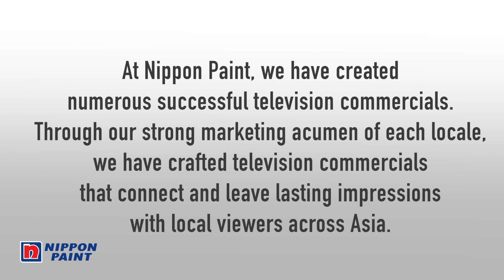Nippon Paint - Asia's Dominant Paints & Coatings Company